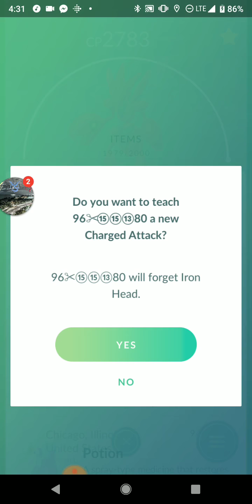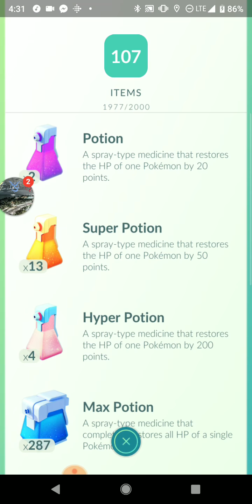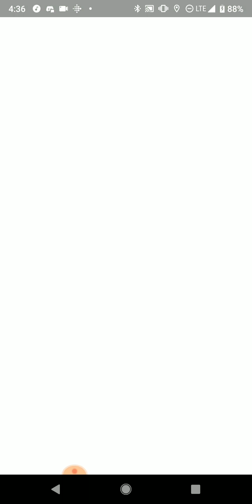Lakeview East PokeDraft Season 1 - Tangela 17s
Attempts during sunny weather